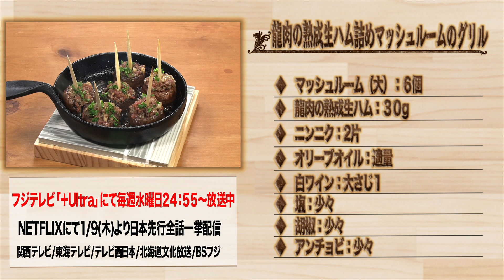声優・前野智昭がマンガ飯を作る！「MIKA'Sキッチン」#4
「空挺ドラゴンズ」に登場する【龍料理】を再現する「MIKA'Sキッチン」！
第4回目は、「龍肉の熟成生ハム詰めマッシュルームのグリル」が完成！
茂出木シェフが教える、プロの胡椒の振り方！
前野智昭さんも負けじとカメラ目線で、仕上げのパセリをのせていきます！

旨味たっぷりの「龍肉の熟成生ハム詰めマッシュルームのグリル」はとても簡単！
おつまみにもオススメなのでぜひご家庭でも作ってみてください！

◆クックパッドに詳しい調理方法を掲載中！

◆「龍肉の熟成生ハム詰めマッシュルームのグリル」レシピ
・マッシュルーム(大)：6個
・龍肉の熟成生ハム：30ｇ
・ニンニク：2片
・オリーブオイル：適量
・白ワイン：大さじ1
・塩：少々
・胡椒：少々
・アンチョビ：少々

【MIKA'Sキッチン】
声優の前野智昭と、東京・日本橋「たいめいけん」三代目の茂出木浩司シェフが、「空挺ドラゴンズ」に登場する【龍料理】を再現する「MIKA'Sキッチン」。
毎週水曜日21時から配信予定！（全12回）

【TVアニメ「空挺ドラゴンズ」】
◆ON AIR
フジテレビ「＋Ultra」にて毎週水曜日24:55から放送中
NETFLIXにて全話一挙配信中
関西テレビ　  ：毎週木曜日25:55～26:25
東海テレビ　  ：毎週土曜日25:55～26:25
テレビ西日本　：毎週水曜日25:55～26:25
北海道文化放送：毎週日曜日25:15～25:45
BSフジ　　　 ：毎週水曜日24:00〜24:30

※放送時間は変更になる場合がございます。
　放送情報の詳細は各局HPをご確認下さい。

◆Introduction
空と龍に魅せられた乗組員たちの旅を描いた、桑原太矩の「空挺ドラゴンズ」（講談社「good！アフタヌーン」連載）。
その美麗で壮大なファンタジー世界と、そこに生きるキャラクターたちを、
「シドニアの騎士 第九惑星戦役」「BLAME!」で副監督を務めた吉平"Tady"直弘がドラマティックに描く。
シリーズ構成・脚本は「暗殺教室」「アルスラーン戦記」など数々の人気作品を手掛ける上江洲 誠、
音響監督を「スパイダーマン：スパイダーバース」、「PSYCHO-PASS サイコパス」シリーズの岩浪美和がそれぞれ務める。
そしてアニメーション制作は、ポリゴン・ピクチュアズが担当。
「シドニアの騎士」「BLAME!」のスタッフが再集結し、圧倒的なハイファンタジーの世界を魅せる。

◆STORY
空の覇者、龍‹ドラゴン›。
その存在は多くの地上の人々にとっては脅威・災害であり、同時に薬や油、
そして食用としての価値がある“宝の山”でもあった。

その龍‹ドラゴン›を狩る存在がいた。
捕龍船を操り、空を駆け、龍を狩り、旅をする。

彼らは「龍（おろち）捕り」。
これはその中の一艇“クィン・ザザ号”とそのクルー達の物語である。

◆CAST
ミカ：前野智昭
タキタ：雨宮 天
ジロー：斉藤壮馬
ヴァナベル：花澤香菜
ギブス：諏訪部順一
クロッコ：関 智一
ニコ：櫻井孝宏
バーコ：鳥海浩輔
カペラ：釘宮理恵
ガガ：熊谷健太郎
フェイ：古川 慎
バダキン：松山鷹志
オーケン：武内駿輔
ソラヤ：上村祐翔
メイン：赤﨑千夏
ヒーロ：榎木淳弥
ヨシ：井上和彦
リー：佐々木啓夫
カーチャ：佐倉綾音
ナナミ：千本木彩花
ウラ爺：鈴木清信
アスケラ：坂本真綾

◆STAFF
原作：桑原太矩（講談社「good！アフタヌーン」連載）
監督：吉平"Tady"直弘
シリーズ構成・脚本：上江洲 誠
プロダクションデザイン：田中直哉／森山佑樹
アニメーションキャラクターデザイン：小谷杏子
CGスーパーバイザー：坂間健太
美術監督：尾身千寛
色彩設計：野地弘納
音響監督：岩浪美和
オープニング・テーマ：神山羊「群青」（ソニー・ミュージックアソシエイテッドレコーズ）
エンディング・テーマ：赤い公園「絶対零度」（Epic Records Japan）
アニメーション制作：ポリゴン・ピクチュアズ
制作：空挺ドラゴンズ製作委員会

©桑原太矩・講談社／空挺ドラゴンズ製作委員会